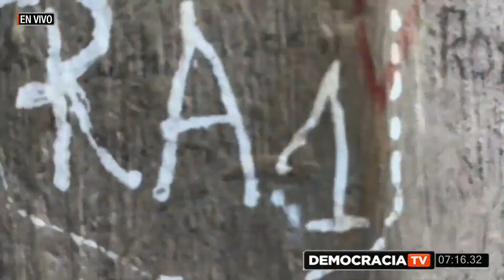Censo Penitenciario. ¿Primer Paso Para Pacificar las Cárceles?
Tema 1 Censo Penitenciario. ¿Primer Paso Para Pacificar las Cárceles?

Invitados:
Doctor Hugo Acero | @HugoASeguridad
Arquitecto Fernando Carrión | @fcarrionm